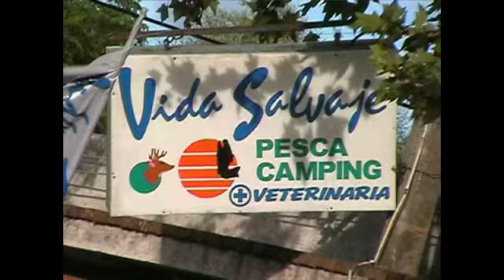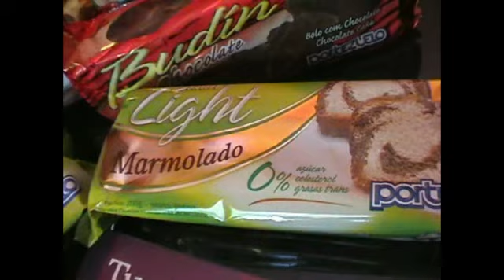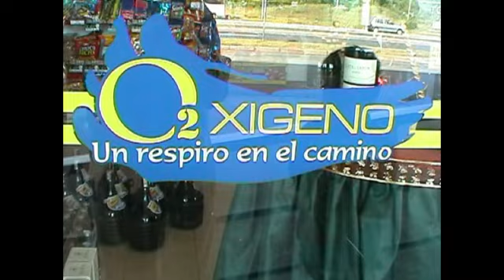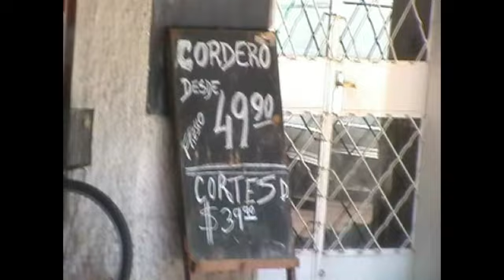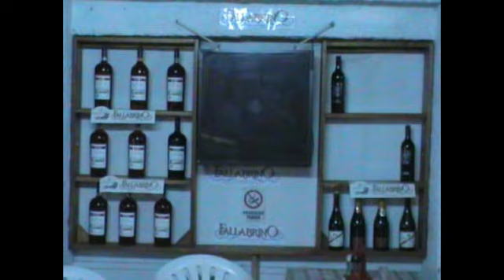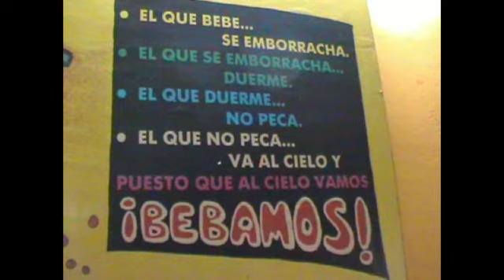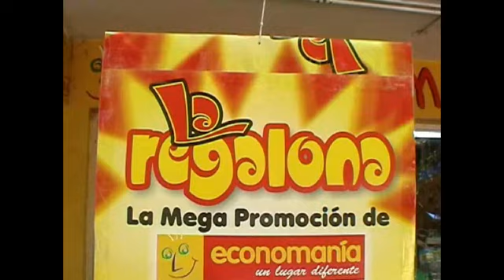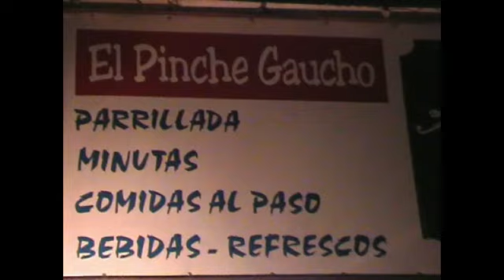Luis Nuñez y sus chistes con otros recuerdos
Luis Nuñez fue un periodista de Canal 6 Zebra TV con notables aptitudes para la improvisacion en varios rubros  y por sobre todo para las preguntas picantes, es bueno reconocerlo hoy en vida!!